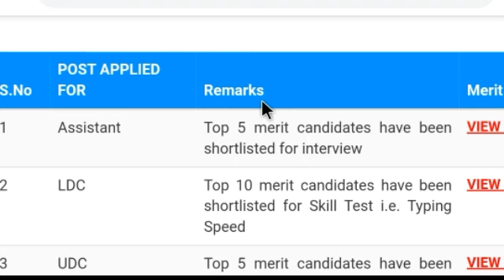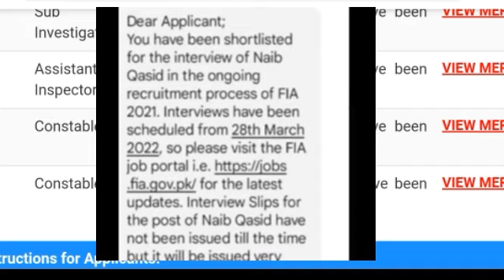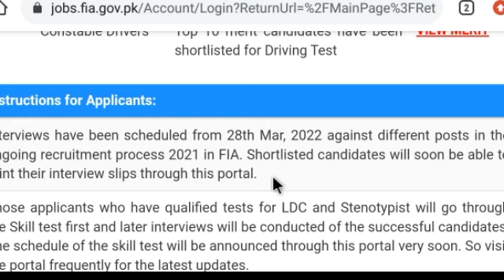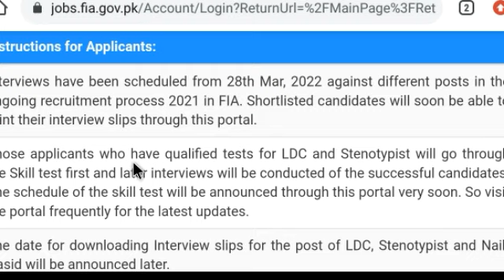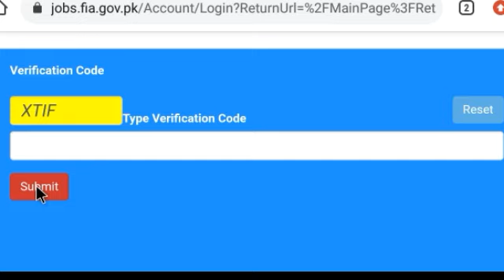fia chowkidar, naib qasid, constable, cook interview letters 2022 issued - fia interview letter 2022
FIA Chowkidar, Cook, Naib Qasid, Constable interview letters issued - FIA interview letters 2022 new update...

In this video I will tell you about the fia naib qasid, cook, constable, LDC, Stynotypist,  Interview letters 2022 schedule..